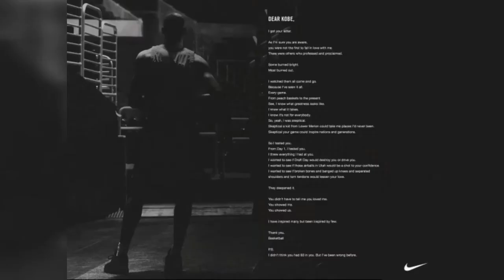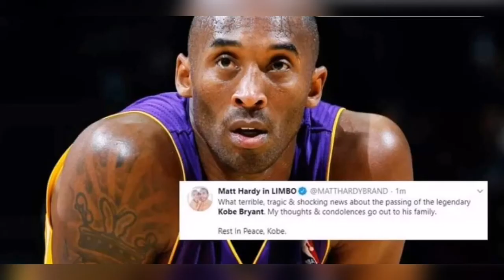Burj Khalifa, the tallest building in the world, was lit up in honor of Kobe and Gigi Bryant 💜💛